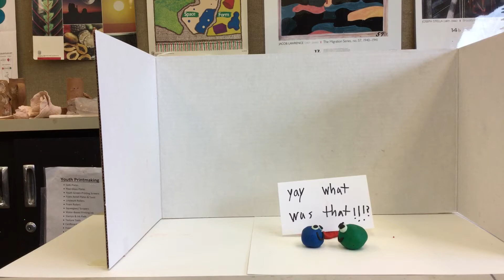The Attack by Jeffrey And Victoria